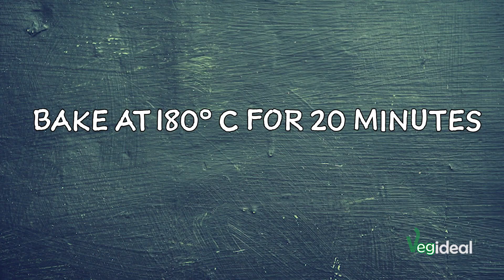Double baked chocolate vegan cake with creamy coconut filling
Ingredients for the coconut cream:
cornflour, 30 g
coconut milk, 300 g
agave syrup, 40 g
desiccated coconut, 40 g

Ingredients for the cake:
plain flour, 250 g
cocoa powder, 30 g
cornflour, 45 g
coconut sugar, 140 g
chopped dark chocolate, 40 g
bicarbonate of soda, 1 tsp
baking powder, 16 g
melted vegan butter, 100 g
coconut milk, 350 g
apple cider vinegar, 2 tsp

Ingredienti per la crema al cocco:
Amido di mais, 30 g
latte di cocco, 300 g
sciroppo di agave, 40 g
farina di cocco, 40 g

Ingredienti per la torta:
cacao in polvere, 30 g
amido di mais, 45 g
zucchero di cocco, 140 g
cioccolato fondente, 40 g
bicarbonato, 1 cucchiaino
lievito per dolci, 16 g
burro vegano sciolto, 100 g
latte di cocco, 350 g
aceto di mele, 2 cucchiaini